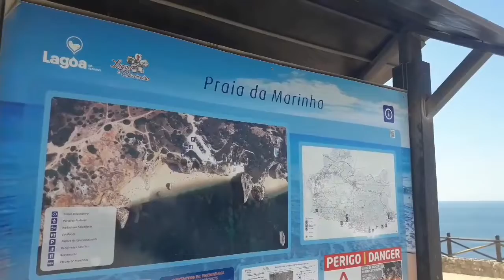PRAIA DA MARINHA